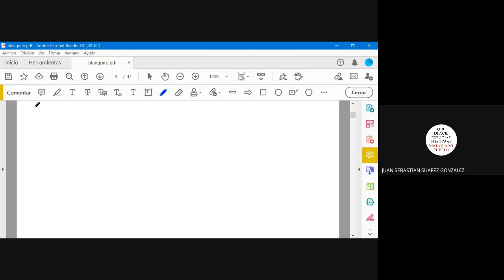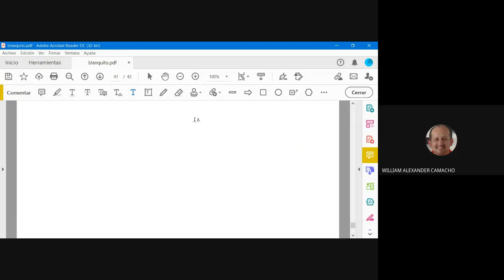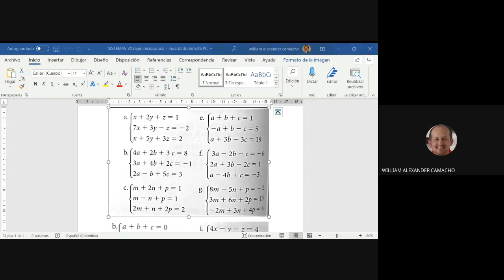Metodo de Gauss